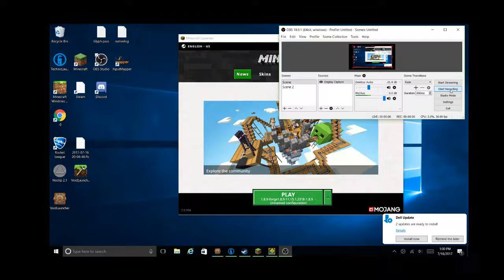Elevation not Coming soon :((((((((((((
dont checck out the level on my profile